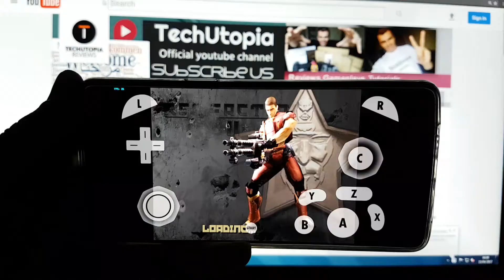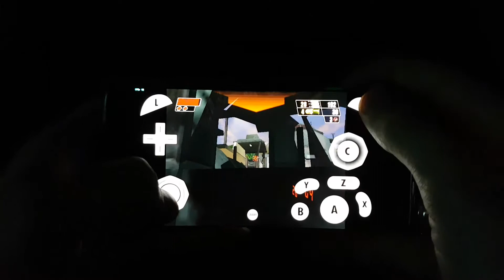Red Faction II Android gameplay with DOLPHIN Emulator for Gamecube consol/Adreno 530